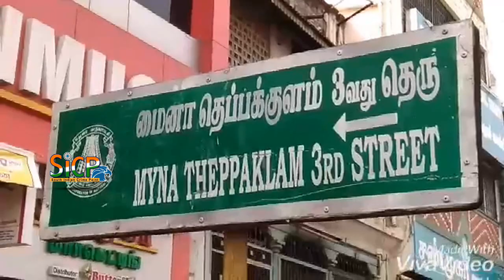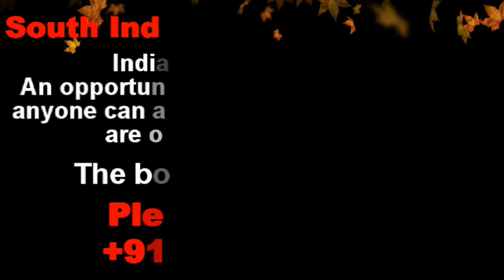கட்டிடபணியின்போது மணல்சரிவில் சிக்கி தொழிலாளர் உயிரிழப்பு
மதுரையில் கட்டிடபணியின்போது மணல்சரிவில் சிக்கி தொழிலாளர் உயிரிழப்பு - 3பேர் படுகாயம் போலிசார் விசாரணை.

மதுரை கீழவாசல் பகுதியில் மைனாதெப்பகுளம் 3வது தெருவில் செந்தில் குமார் என்பவருக்கு சொந்தமான தனியார் கட்டடத்துக்கு புதியதாக கட்டிடம் கட்டுவதற்காக பள்ளம் தோண்டும் பணியில் ஈடுபட்டிருந்தபோது எதிர்பாராதவிதமாக மணல் சரிந்து விழுந்ததில் மதுரை அழகாபுரியை சேர்ந்த தொழிலாளர் மதுரை வீரன் என்பவர் சம்பவ இடத்திலேயே உயிரிழந்தார். மேலும் மண் சரிவில் சிக்கி உயிருக்கு ஆபத்தான நிலையில் செல்வம், செல்வராஜ், குப்பாண்டி ஆகிய மூன்றுபேரும் மதுரை அரசு ராஜாஜி மருத்துவமனையில் அனுமதிக்கப்பட்டு தீவிர சிகிச்சை அளிக்கப்பட்டு வருகிறது.

விபத்து குறித்து விளக்கத்தூண் போலிசார் வழக்குபதிவு செய்து விசாரணை நடத்திவருகின்றனர். நெருக்கமான கட்டிடங்கள் அமைந்துள்ள பகுதியின் நடுவில் 20அடி ஆழத்திற்கு அதிகமாக தோண்டப்பட்டபோது ஏற்பட்ட தொழிலாளர்கள் உயிரிழப்பு குறித்தும், கட்டிட பணிகளில் விதிகள் மீறப்பட்டுள்ளதா என்பது குறித்தும் மாநகராட்சி அதிகாரிகளும் விசாரணை நடத்திவருகின்றனர்.